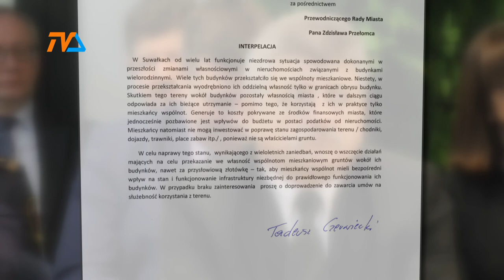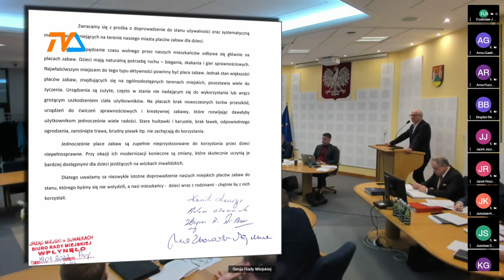Problematyczne podwórka |TVSUWAŁKI